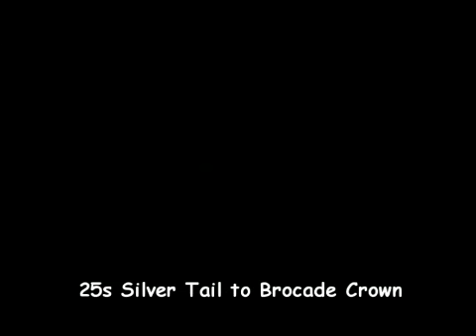JAN 09 Small Multishots Shogun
20, 25, 30mm multishots from Shogun